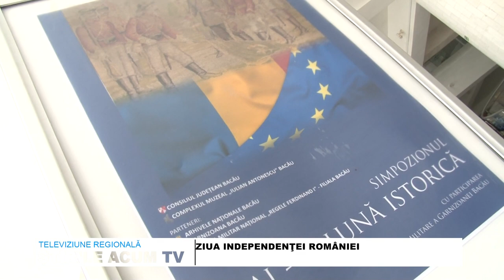STIRILE ACUM TV | 11.05 - 12.05.2023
ECOLOGIZĂM ONEȘTIUL‼

DE 9 MAI, ZIUA EUROPEI

INTERVENȚIE A JANDARMILOR BĂCĂUANI DUPĂ ATACUL UNUI URS